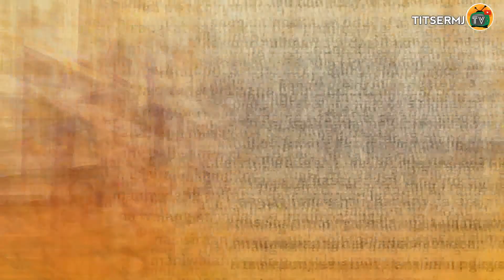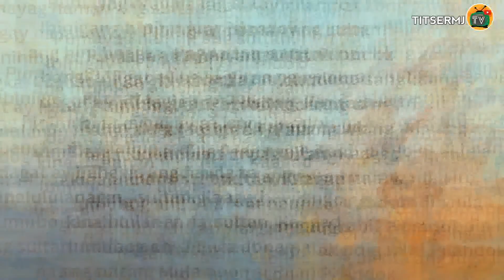Naging Sultan si Pilandok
Si Pilandok ay nahatulang ikulong sa isang kulungang bakal at itapon sa dagat dahil sa isang pagkakasalang kanyang ginawa.

Pagkalipas ng ilang araw, ang sultan ay nanggilalas nang makita si Pilandok sa kanyang harap na nakasuot ng magarang kasuotan ng sultan. Nakasukbit sa kanyang baywang ang isang kumikislap na ginituang tabak.

"Hindi ba't itinapon ka na sa dagat?" nagtatakang tanong ng sultan kay Pilandok. "Siya pong tunay, mahal na Sultan," ang magalang na tugon ni Pilandok. "Paanong nangyaring ikaw ay nasa harap ko at nakadamit nang magara? Dapat ay patay ka na ngayon," ang wika ng sultan.

"Hindi po ako namatay, mahal na sultan sapgkat nakita ko po ang aking mga ninuno sa ilalim ng dagat nang ako'y sumapit doon. Sila po ang nagbigay sa akin ng kayamanan. Sino po ang magnanais na mamatay sa isang kahariang masagana sa lahat ng bagay?" ang paliwanag ni Pilandok. "Marahil ay nasisiraan ka ng bait," ang sabi ng ayaw maniwalang sultan. "Nalalaman ng lahat na walang kaharian sa ilalim ng dagat."

"Kasinungalingan po iyan! Bakit po naririto ako ngayon? Ako na ipinatapon ninyo sa gitna ng dagat. Ako na ikinulong pa ninyo sa hawla ay naririto ngayon at kausap ninyo," ang paliwanag ni Pilandok. "May kaharian po sa ilalim ng dagat at ang tanging paraan sa pagtungo roon ay ang pagkulong sa hawla at itapon sa gitna ng dagat. Ako po'y aalis na at marahil ay hinihintay na ako ng aking mga kamag-anak." Umakmang aalis na si Pilandok.

"Hintay," sansala ng sultan kay Pilandok. "Isama mo ako at nais kong makita ang aking mga ninuno, ang sultan ng mga sultan at ang iba ko pang kamag-anak." Tatawagin na sana ng sultan ang mga kawal ngunit pinigil siya ni Pilandok at pinagsabihangwalang dapat makaalam ng bagay na iyon. Dapat daw ay mag-isang pupunta roon ang Sultan sa loob ng isang hawla.

"Kung gayon ay ilagay mo ko sa loob ng hawla at itapon mo ako sa gitna ng dagat," ang sabi ng sultan. "Sino po ang mamumuno sa kaharian sa inyong pag-alis?" ang tanong ni Pilandok. "Kapag nalaman po ng iba ang tingkol sa sinabi ko sa inyong kaharian sa ilalim ng dagat ay magnanais silang magtungo rin doon."

Sandaling nag-isip ang sultan at nakangiting nagwika, "Gagawin kitang pansamantalang sultan, Pilandok. Mag-iiwan ako ngayon din ng isang kautusang ikaw ang pansamantalang hahalili sa akin." "Hintay, mahal na Sultan," ang pigil ni Pilandok. "Hindi po ito dapat malaman ng inyong mga ministro."

"Ano ang nararapat kong gawin?" ang usisa ng sultan. "Ililihim po natin ang bagay na ito. Basta't ipagkaloob ninyo sa akin ang inyong korona, singsing at espada. Pag nakita ang mga ito ng inyong kabig ay susundin nila ako," ang tugon ni Pilandok.

Pumayag naman ang sultan. Ibinigay na lahat kay Pilandok ang hinihingi at isinakay sa isang bangka. Pagdating sa gitna ng dagat ay inihagis ang hawlang kinalululanan ng sultan. Kaagad lumubog ang hawla at namatay ang sultan. Mula noon si Pilandok na ang naging sultan.

Sanggunian: Aklat na Bahaghari mula sa Pisara Publishing